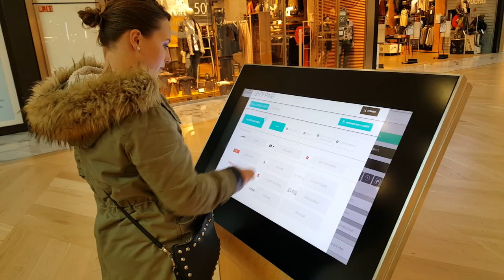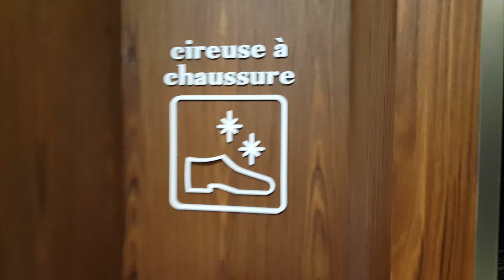16 décembre - Courses de Noël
Aujourd'hui, c'était opération shopping de Noël ! Ça y est, j'ai presque tous mes cadeaux, pour toute ma famille :3 Et d'ailleurs, vous vous avez demandé quoi, à Noël ?? :D

Je vous fais de gros bisous enneigés, et à demain !

Anne

Nous sommes deux sœurs, Anne (la brune), née en 1992 et Victoire (la blonde), née en 1990, et nous vivons à Chantilly, dans l'Oise (60). Nous avons commencé à monter à cheval à 4 et 6 ans, mais nous ne nous sommes jamais senties à notre place en centre équestre. D’un côté cavalières franchement « hippies » tournées vers une équitation naturelle, et d’un autre côté plus passionnées par les ânes que par les chevaux, nous avons arrêté de monter en club quand nous sommes devenues propriétaires.

Nous tournons nos vidéos avec un Canon EOS 1100D, un Sony Alpha 3000, une GoPro Hero, et un Drone DJI Phantom 3 Standard, nous les montons avec Final Cut Pro X.

Le 16/12/16.